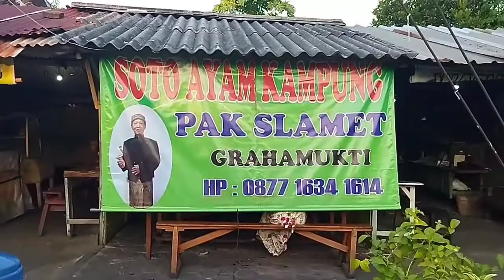Jelajah Kuliner Warung Pak Slamet Part 1 Soto Ayam Kampung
Jelajah Kuliner Warung Pak Slamet Part 1 Saya Makan di Warung Soto Ayam Pak Slamet yang berlokasi di Perumahan Graha Mukti Tlogosari Kulon Semarang.

Terima Kasih